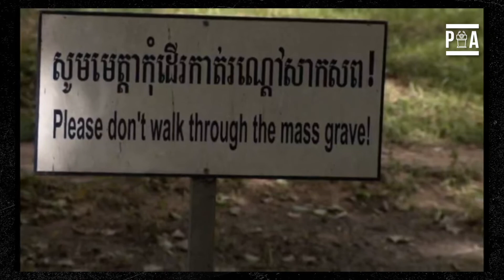Los JEMERES ROJOS de POL POT en CAMBOYA - POLITIKAL ARENA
El dramático intento de ingeniería social que llevaron a cabo los jemeres rojos de Pol Pot en Camboya entre 1975 y 1979, tuvo unas consecuencias terribles. Familias enteras murieron ejecutadas, de hambre, por enfermedades y por exceso de trabajo, haciendo que el país perdiera a una cuarta parte de la población.

00:00 Introducción
01:04 Pol Pot y los jemeres rojos
02:11 Guerra civil en Camboya y ascenso de Pol Pot
03:17 Las medidas de Pol Pot y los jemeres rojos
06:14 Caída del régimen
07:17 Consecuencias